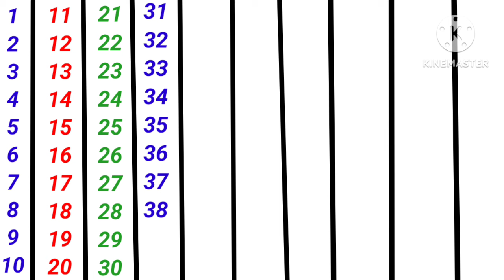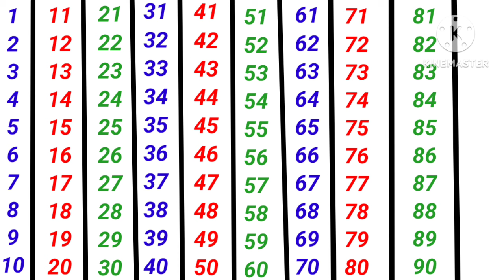Ginti 1 se 10 Tak//गिनती 100 तक//ginti 123//ginti pahada//ginti in hindi//123 numbers//Ginti